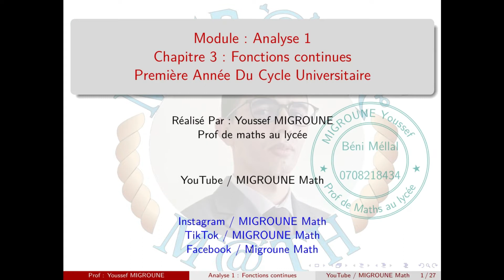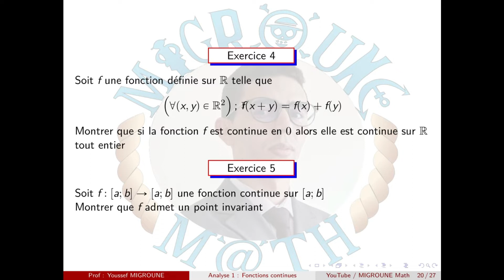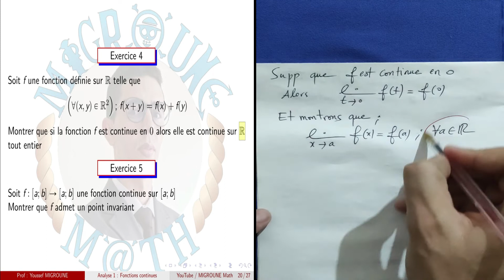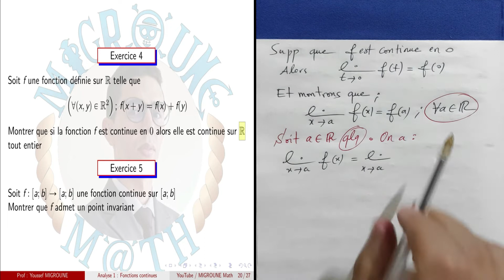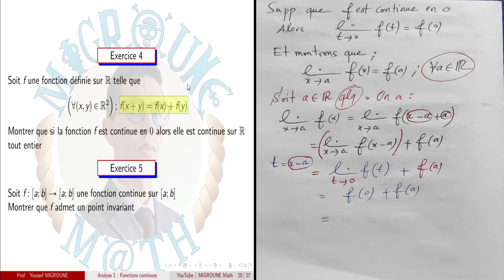Continuité d'une fonction — Fonctions continues — continuité sur un intervalle